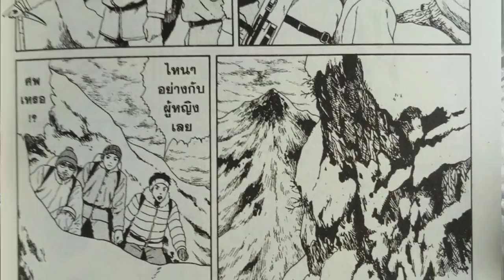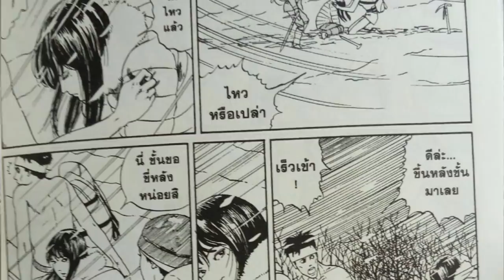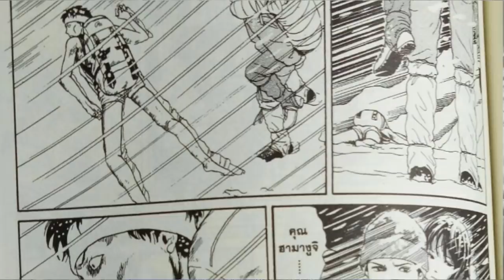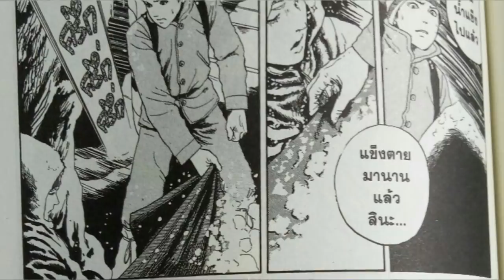โทมิเอะถูก . . . เธอจึงกลับมาล้างแค้น !! เปิดคลังสยอง Ep.10 | โทมิเอะล้างแค้น โทมิเอะซีรีย์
➤ Instagram พี่มีนา : 25mena
➤ Instagram ของผม  : tolap_meng
➤TikTok ของผม : tolap_meng
➤TikTok พี่มีนา : 25mena